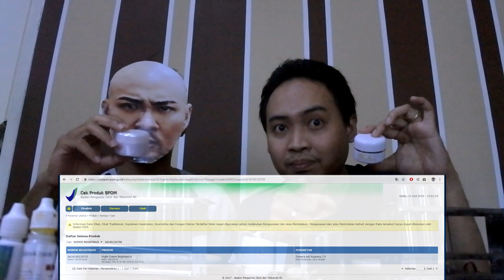Review Dokter Grand Azloe.ID VS Meco Pearl Night Cream ft Deddy Corbuzier Belajar Kosmetik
yuk kita bandingkan